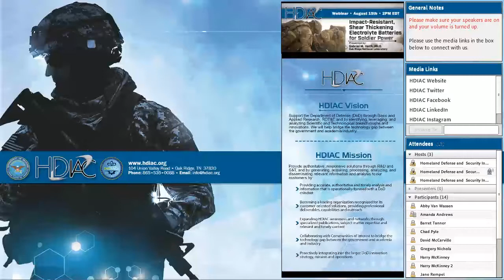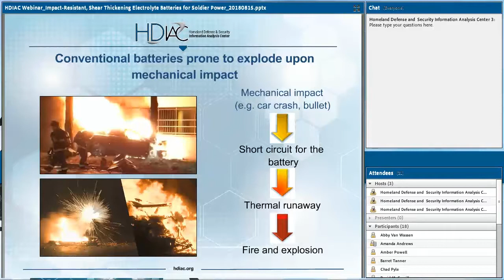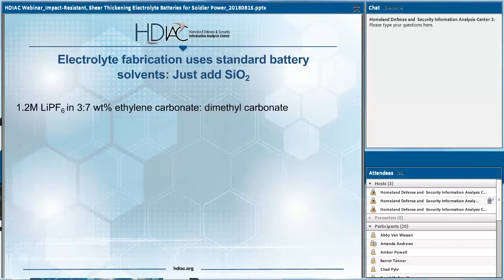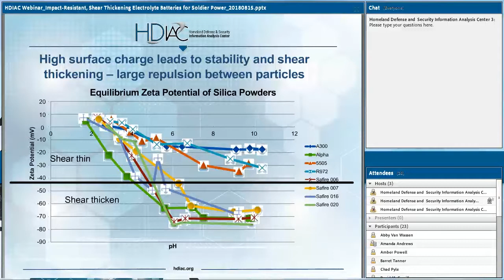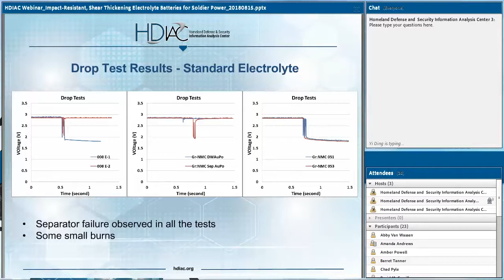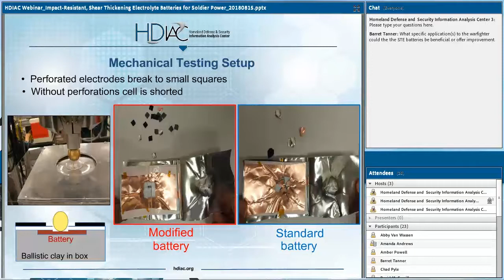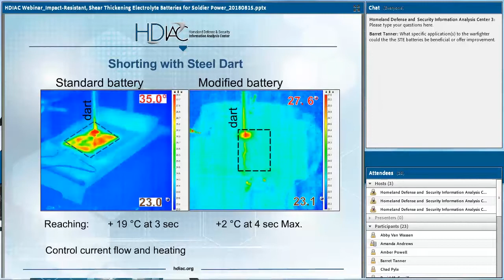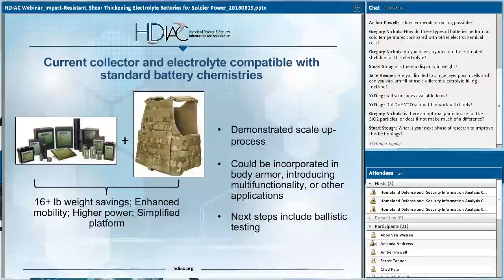HDIAC Webinar: Impact Resistant, Shear Thickening Electrolyte Batteries for Soldier Power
This webinar highlights a novel design for an impact-resistant, high-energy density battery suitable for use by the dismounted warfighter.

Presented by Gabriel M. Veith, Ph.D., Research Staff and Team Lead in the Thin Films and Coatings Group at Oak Ridge National Laboratory, the webinar discusses how the use of a novel internal chemistry composed of shear-thickening electrolytes (STE) eliminates the explosion hazard posed by standard lithium-ion batteries.

 Future development and testing of the STE battery may lead to prototypes that: 1) provide superior electrical power supply, 2) resist thermal runaway after receiving damage, and—when impacted— 3) provide uninterrupted and undiminished power to warfighter equipment.